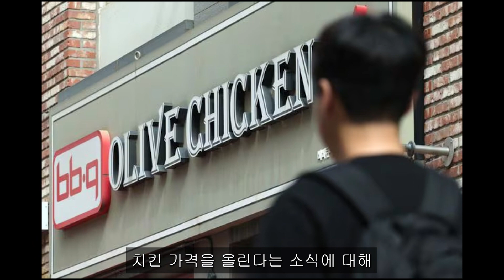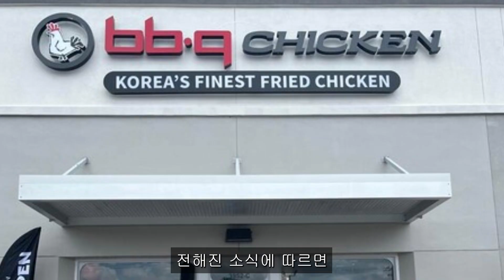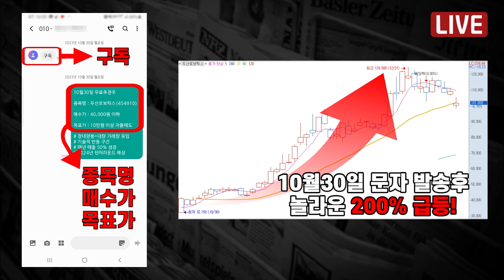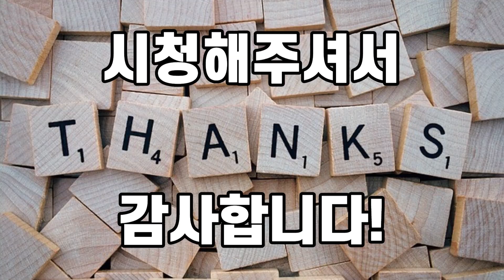[자막뉴스] BBQ, “물가 안정에 보탬되겠다”…‘치킨값 인상’ 고작 8일 늦춘다?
물가 bbq 치킨값 최근 치킨값 인상을 발표하자 '배달비를 합치면 3만 원이 된다'는 여론의 질타를 받은 BBQ가 8일간 가격 인상을 유예하기로 했습니다. 제너시스 BBQ는 물가 안정에 조금이나마 보탬이 됐으면 하는 바람이라면서, 이같이 밝혔습니다.